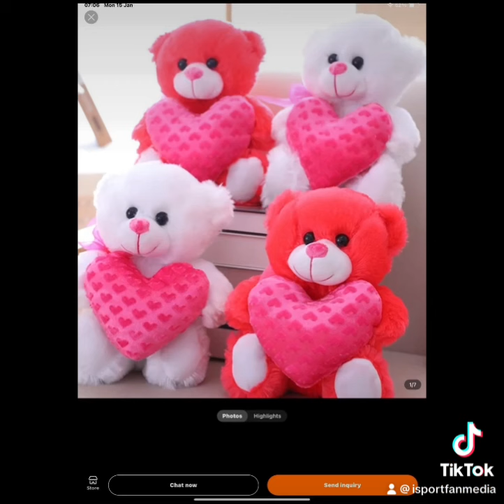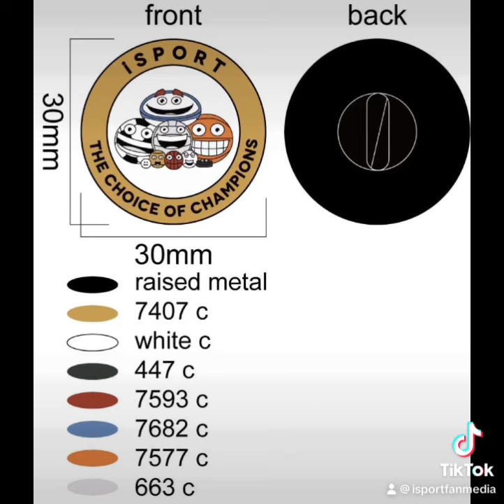New video for 2024 isport sales let’s go!